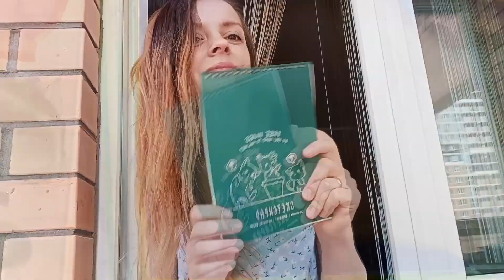Осень. Осенний пейзаж. Рисуем акварелью. Акварель. Бесплатный урок рисования. Для начинающих.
Первые 5 работ получат БЕСПЛАТНУЮ ОБРАТНУЮ СВЯЗЬ!
Присылайте свои работы в группу ВК (сообщения группы)!

@art_color97 инстаграм

НАМ ПОНАДОБИТСЯ:
-Референс
-Простой карандаш
-Ластик (клячка)
-Бумага плотностью не менее 200 гр.
-АКВАРЕЛЬ
-Белая гуашь (Белила титановые)
-Кисть синтетика плоская номер 5 или 6, с острым кончиком: номер 3, и номер 1
-Баночка
-Тряпочка
-Вода

УСПЕХОВ!
Больше обо мне и моём творчестве смотрите в группе.